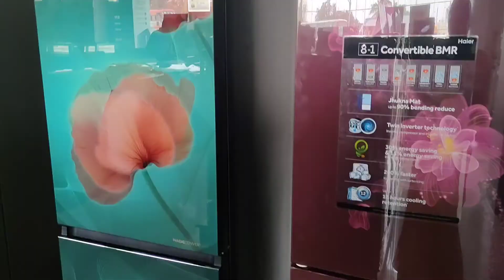ಬಾಲ್ಯದ ನೆನಪುಗಳು☺️ || ಈ ಬಾರಿಯ ಶ್ರೀರಾಮನವಮಿ ಹಬ್ಬ✨️ || Kannada vlogs || pavi's prapancha || Daily vlogs